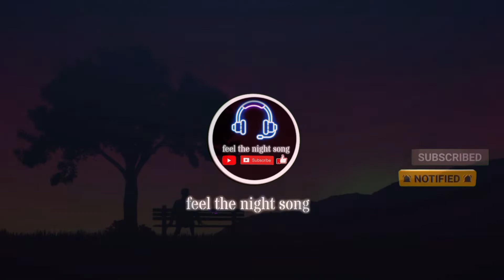kaash aisa hota ll [lofi +slowe +reverb] sad song#music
👉follow me instagram _feel the night song

good night song.  full video🎧

fully saport 🙏

and next video konse gane pe banao wo comments kar dena .

full video whathing.

Feel the night song.